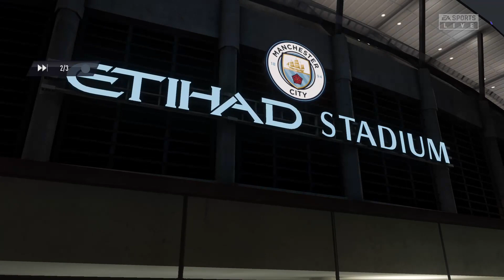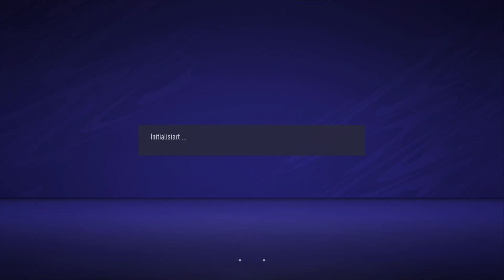Fifa 21 Koop-Saison wird heid gspait